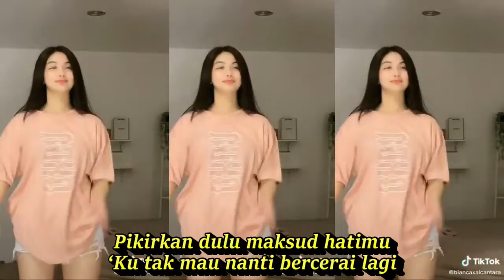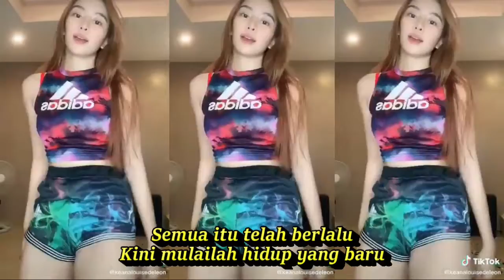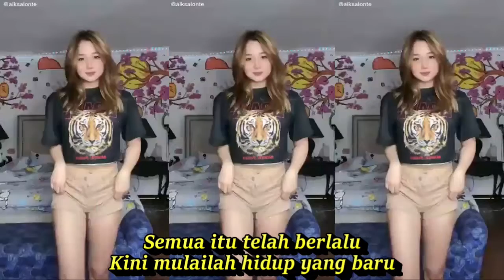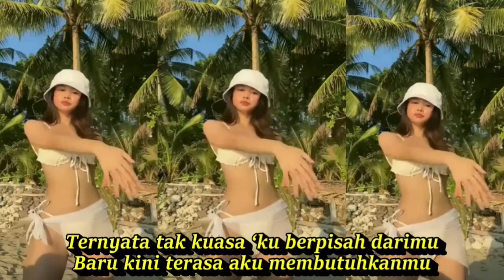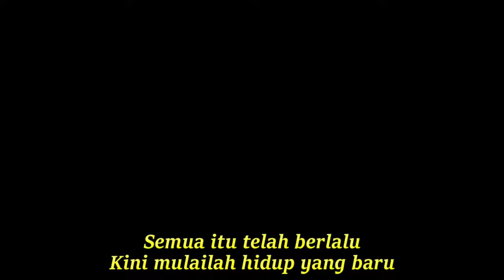RUJUK DANGDUT KOPLO FULL GOYANG KOMPILASI SHORT YOUTUBE & TIKTOK HOT DANCE CANTIK@totototo8492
RUJUK DANGDUT KOPLO FULL GOYANG KOMPILASI SHORT YOUTUBE & TIKTOK HOT DANCE CANTIK SEGER SEGER ASYIK
Rujuk

Pria:
Maksud hatiku datang kemari
Untuk mengajakmu rujuk kembali

Wanita:
Pikirkan dulu maksud hatimu
‘Ku tak mau nanti bercerai lagi

Pria:
Ternyata tak kuasa ‘ku berpisah darimu
Baru kini terasa aku membutuhkanmu

Wanita:
Juga itu sayang yang aku rasakan

Pria:
Maafkan sayang kesalahanku
Yang dahulu telah menceraikanmu

Wanita:
Semua itu telah berlalu
Kini mulailah hidup yang baru
Dangdut koplo
Kopo dangdut
Tepung kanji
Los dol
Banyu moto
Apakah itu cinta
Gaun merah
Berbeza kasta
Ku puja puja
Koplo time
Koplo Jawa
Koplo Banyuwangi
Koplo again
Koplo Adella
Koplo bunga
Koplo campursari
Koplo campursari mp3
Koplo chord
Koplo cinta
Koplo DJ
Koplo duet
d'rosta koplo
Koplo edan
Koplo egois
Koplo full
Koplo ful
Koplo gendang
Koplo gerry
Koplo gelandangan
Koplo hadirmu bagai mimpi
Koplo hits
Koplo palapa
Koplo India
dangdut karaoke
dangdut remix
dangdut lawas
dangdut Amelia
Dangdut academy
dangdut Asia
Dangdut akustik
dangdut album
dangdut Batak
dangdut Bugis
dangdut Melayu
dangdut bimbang
dangdut cek
Chord dangdut
Dangdut disco
Dangdut disko